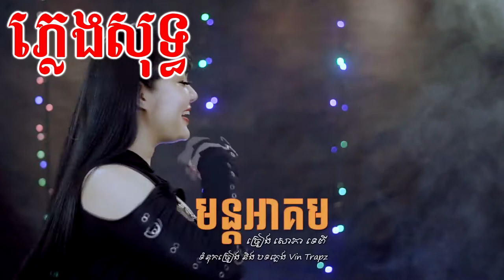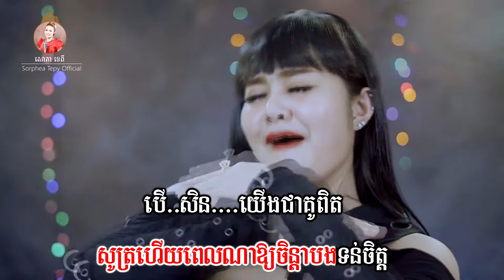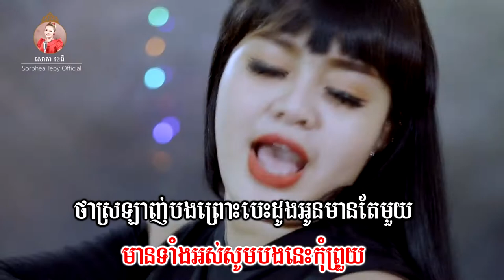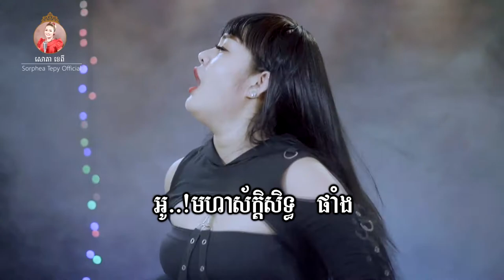មន្តអាគម _ ភ្លេងសុទ្ធ _ សោភាទេពី